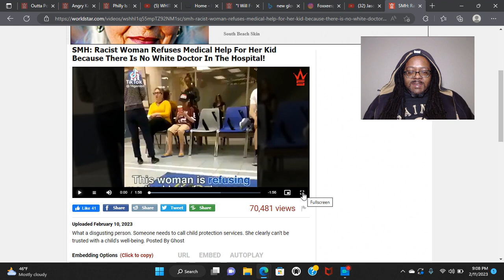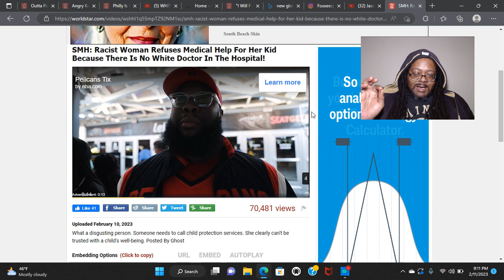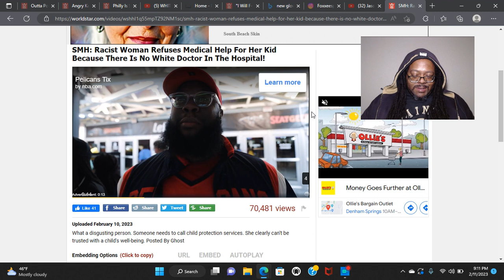R*cist Karen Refuses Medical Help For Her Kid Because There Is No White Doctor In The Hospital!